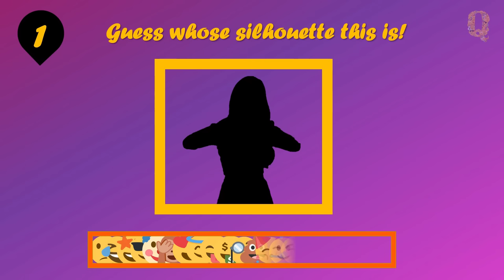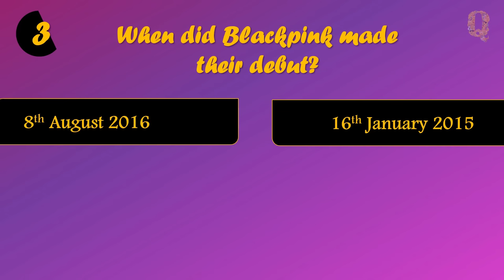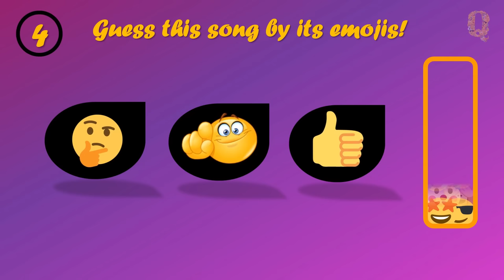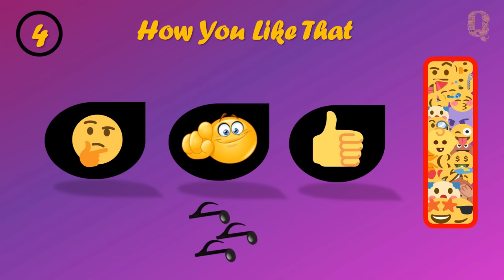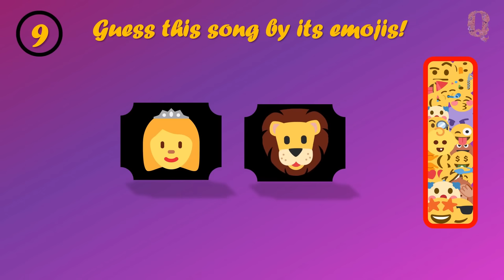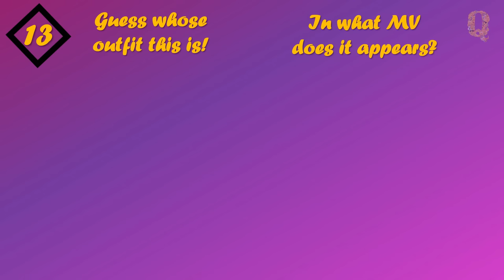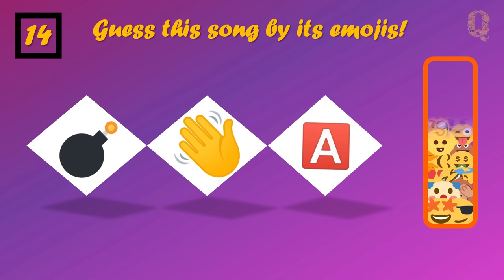Let's play BLINK! (KPOP GAMES)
Hello and welcome back to the BLINK community and all other KPOP fans out there!

But today's quiz will be dedicated to the Blackpink fans! Thus, this kpop quiz will be a bunch of different games, like guess the silhouette, guess the Blackpink songs by emojis, guess by the outfit and much more!

Now it's kpop time, so If you are ready, lets play blink!

Song                붐바야(Boombayah)
Artist               BLACKPINK
Album             SQUARE ONE
Licensed to
YouTube by                 YG Entertainment Inc. (Music) (on behalf of YG ENTERTAINMENT); ASCAP, LatinAutorPerf, UNIAO BRASILEIRA DE EDITORAS DE MUSICA - UBEM, LatinAutor - Warner Chappell, PEDL, LatinAutor - UMPG, BMI - Broadcast Music Inc., UMPI, Warner Chappell, UMPG Publishing, and 16 Music Rights Societies

Song               Ice Cream (with Selena Gomez)
Artist              BLACKPINK X SELENA GOMEZ
Album            THE ALBUM
Licensed to

Licensed to
YouTube by        LatinAutor - Warner Chappell, CMRRA, UNIAO BRASILEIRA                DE EDITORAS DE MUSICA - UBEM, BMI - Broadcast Music Inc., UMPG Publishing, LatinAutorPerf, and 6 Music Rights Societies

Artist                    BLACKPINK
Album                 BLACKPINK 2021 'THE SHOW' LIVE
Licensed to
YouTube by        YG Entertainment Inc. (Music) (on behalf of YG Entertainment); CMRRA, LatinAutorPerf, ASCAP, LatinAutor - UMPG, UNIAO BRASILEIRA DE EDITORAS DE MUSICA - UBEM, UMPI, UMPG Publishing, BMI - Broadcast Music Inc., and 12 Music Rights Societies